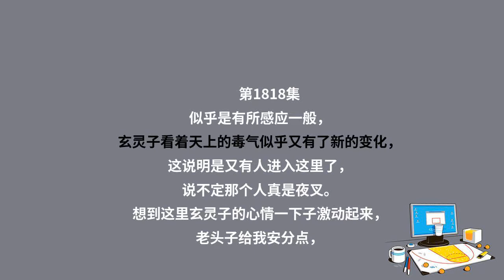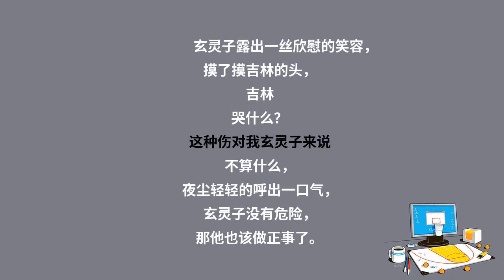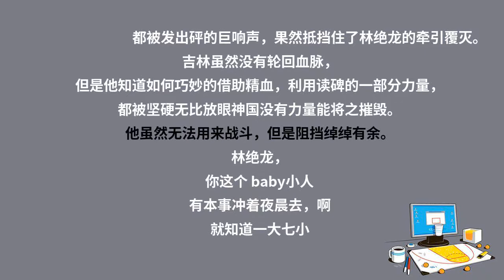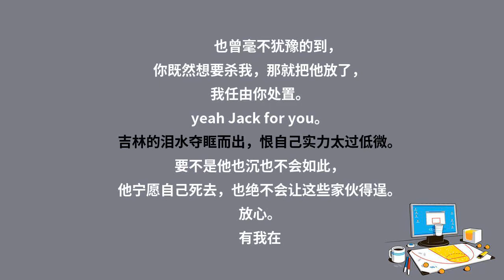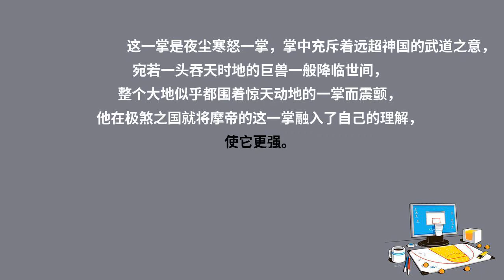第1818集 含怒一掌